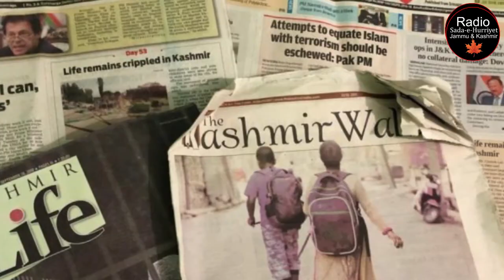APHC urges world to prevent incessant killing in IIOJK || English || Radio SHJ&K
APHC urges world to prevent incessant killing in IIOJK . Latest From Radio Sada-e-Hurriyet Jammu and Kashmir.